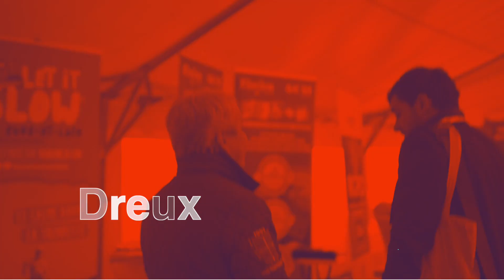Évenement teaser Dynabuy